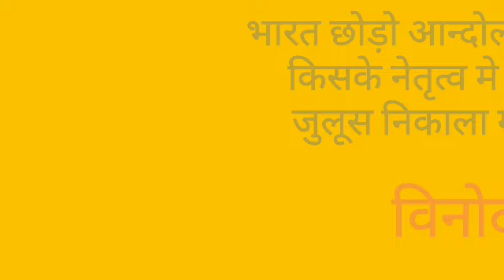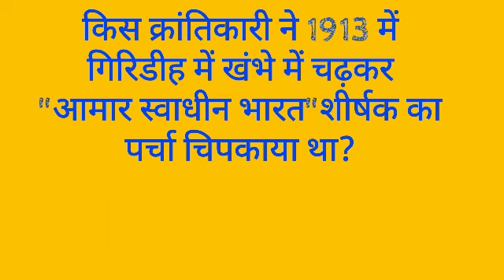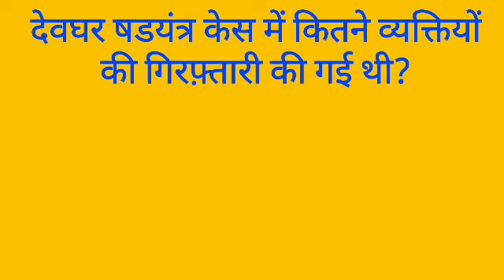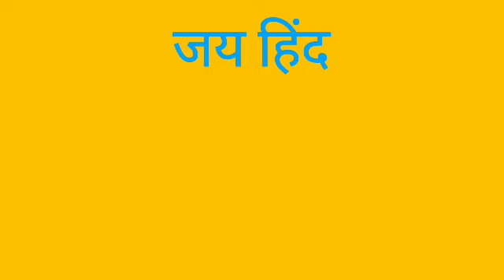JPSC Practice Set-81|JPSC Objective Question|Jharkhand GK MCQ|Important Question For JSSC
- secratriate practice set
- jharkhand daroga practice set
- jssc modal practice set
- previous year solved पेपर
-jharkhand police practice set
-jharkhand gk objective